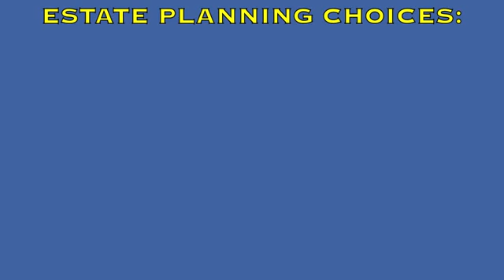One Minute Tip: Estate Planning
Should you make a will, a trust or do nothing? Former Fox 13 Consumer Lawyer Eric Seidel explains your options when it comes to estate planning...